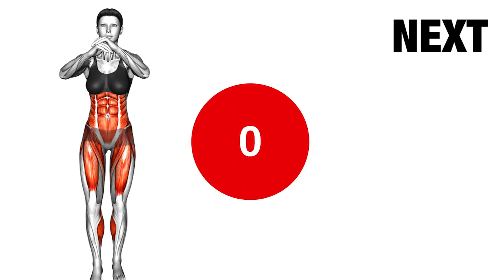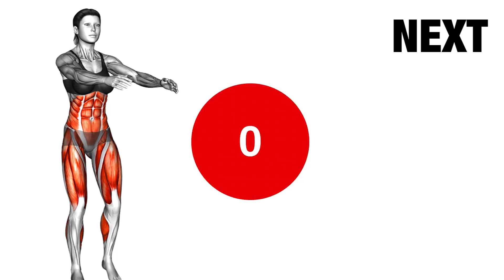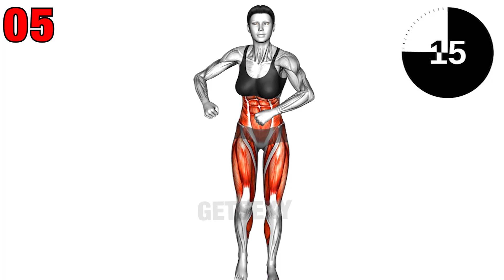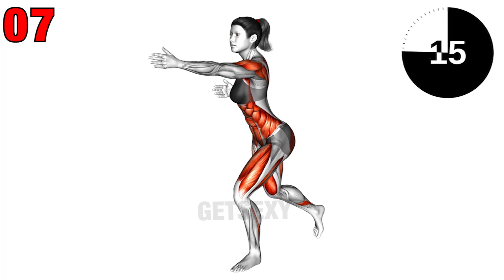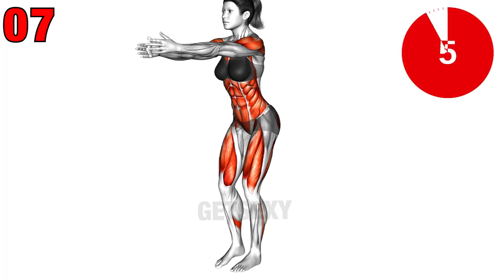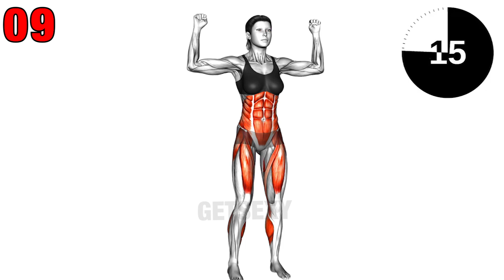Get A Flat Belly in Just 7 Days - Top 10 Belly Fat Exercises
Get A Flat Belly in Just 7 Days - do 3 sets of this workout daily then look in the mirror!bellyfat